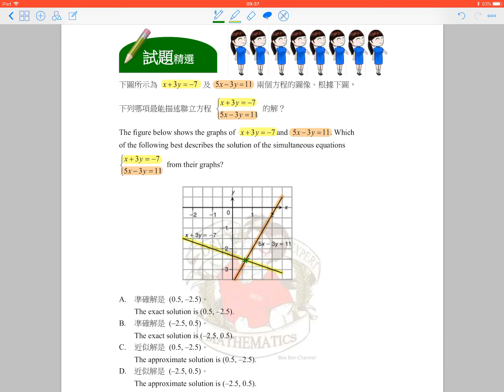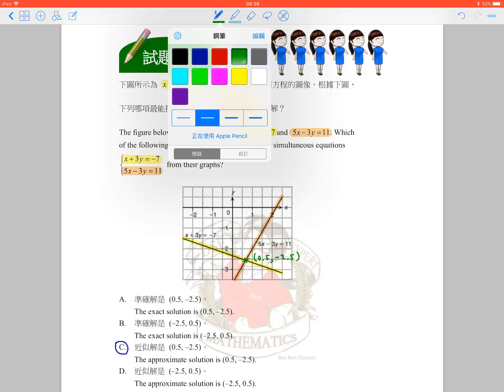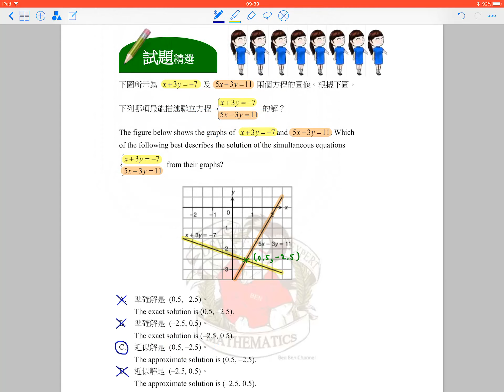2B09_Exercise 36_Q.1_(S.2 數學自主學習閣)